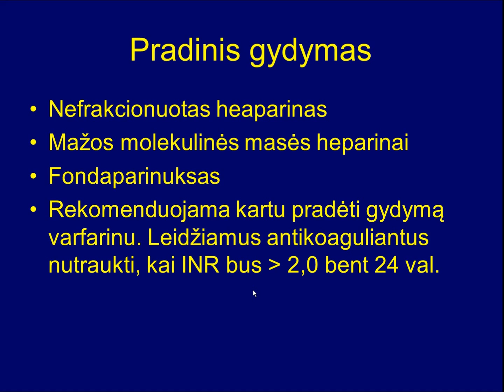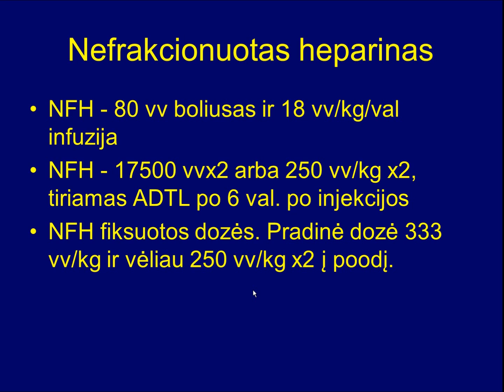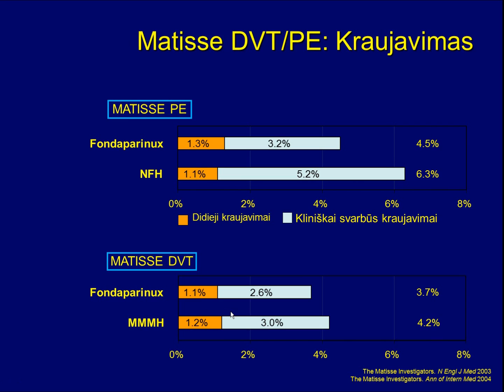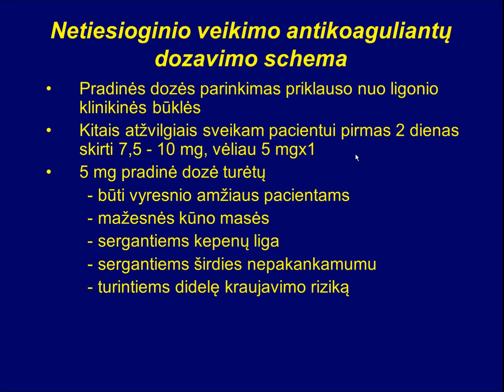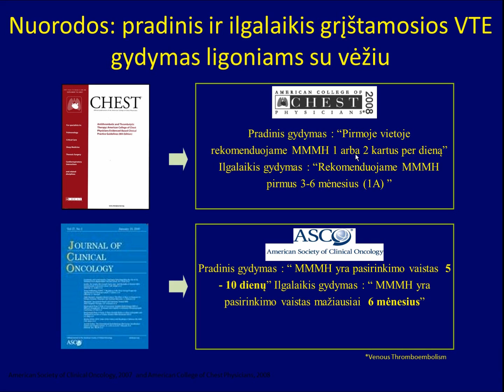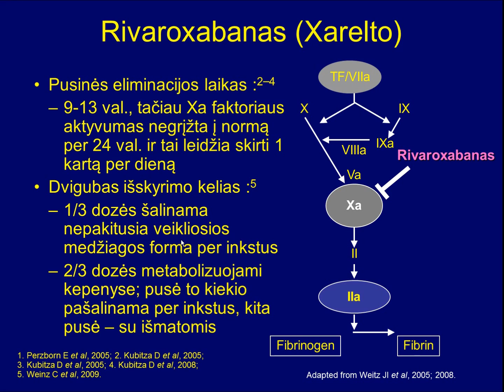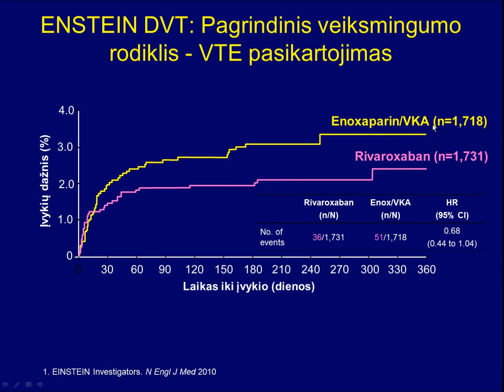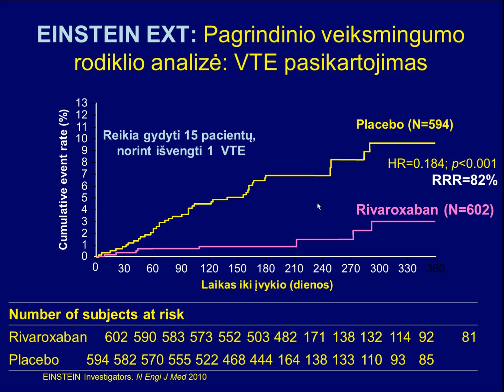Dvidešimtoji tema: Giliųjų venų trombozė ir antikoguliantai (antroji dalis)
Med. m. dr. Birutė Petrauskienė